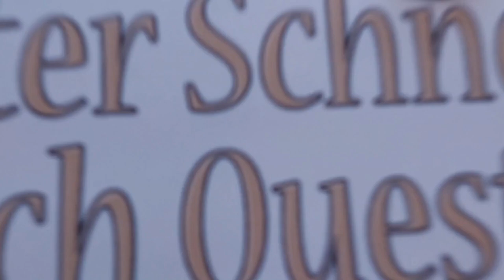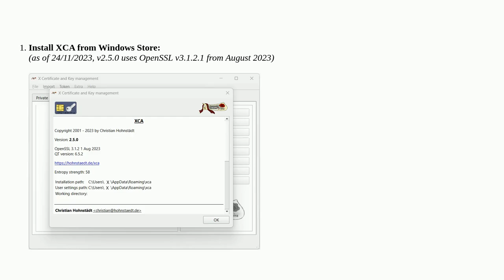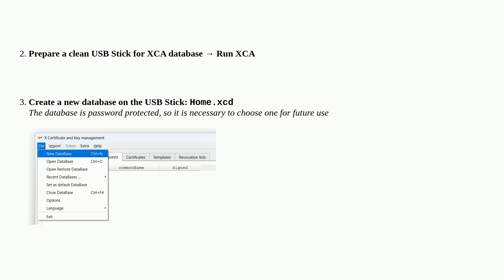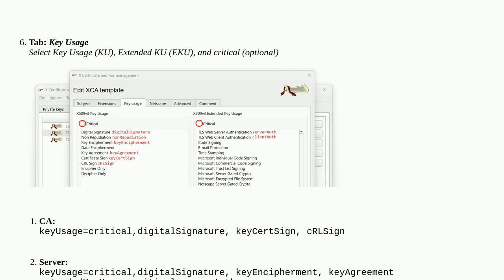How to create CA + 2 Certificates *with XCA* - For Host-to-Host IPSec authentication (no AD)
A special thanks goes out to the community

  certificate windows security certificate-authority authentication